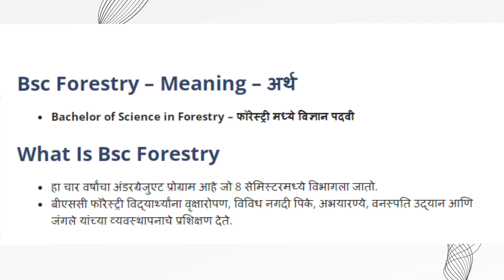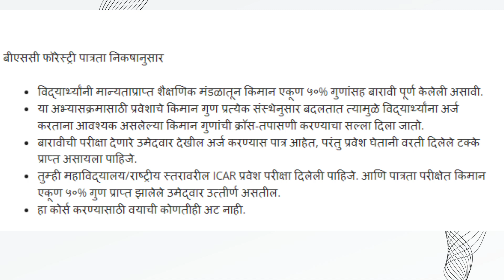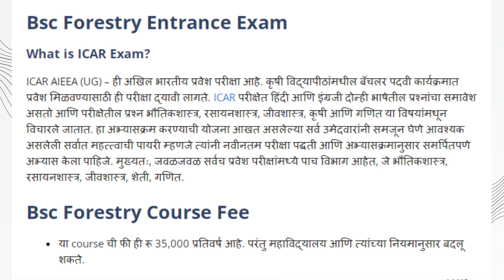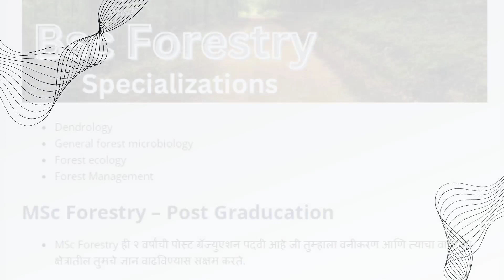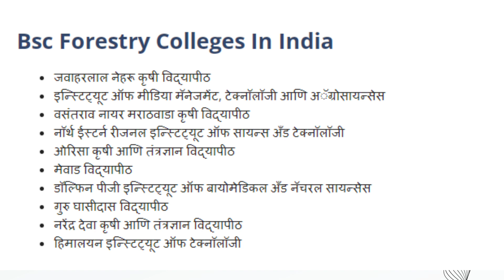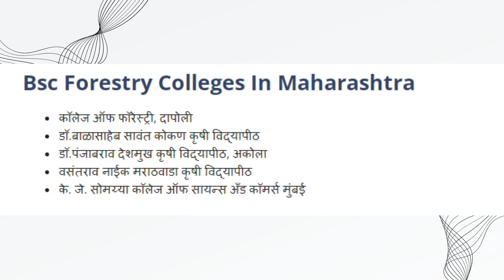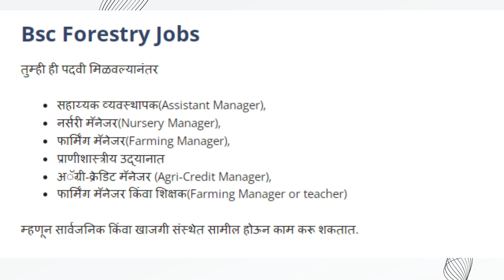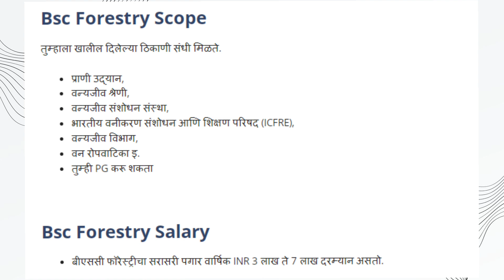Bsc Forestry : सर्व माहिती मराठीमध्ये | Meaning | Eligibility | Entrance Exam | Syllabus | Colleges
○ खूप महत्वाची आणि कमी परीचयातील पदवी म्हणजे  bsc forestry. आणि याचं पदवी बद्दल आपण सर्व माहिती मराठी मध्ये पाहणार आहोत. या पदवी बद्दल असलेले सर्व प्रश्न या लेखामध्ये तुमचे सुटतील. या लेखामध्ये आपण या पदवीचा कार्यकाळ पाहणार आहोत आणि या पदवीला प्रवेश घेण्यासाठी कोणती परीक्षा द्यावी लागते. ही पदवी मिळवली तर पुढे मार्ग आहे का? या मध्ये कोणती post मिळत असते, त्यांचा पगार किती मिळतो या सर्वाची माहिती आपण येथे पाहूया

 @ व्हॉट्सॲप ग्रुप जॉईन करा - 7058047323